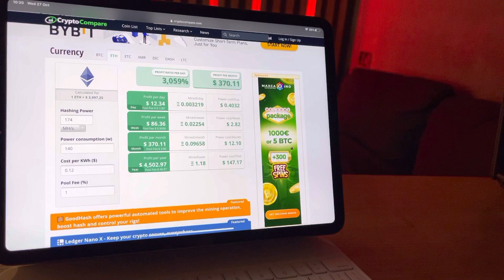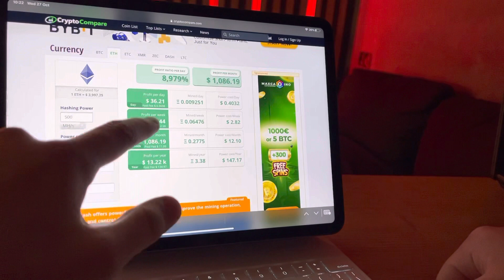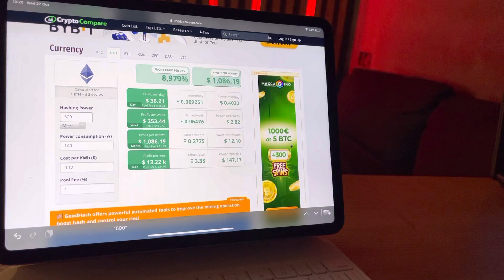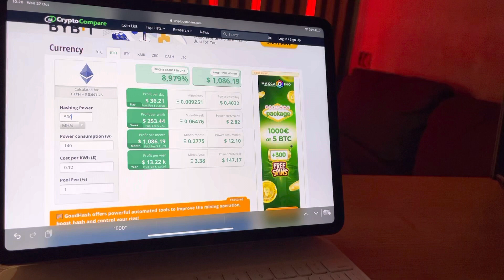ETH მაინინგი - გამომუშავება დღეს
ვიდეოში მცირრ ისტორიას გთავაზობთ ჩემი მაინერების და არსებული გამომუშავების თაობაზე